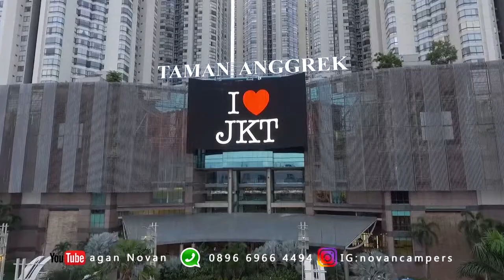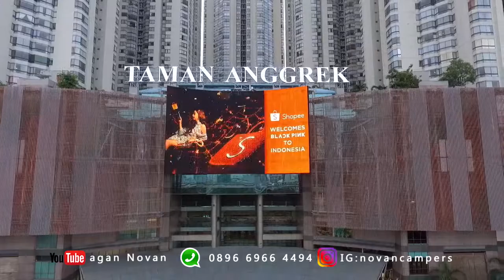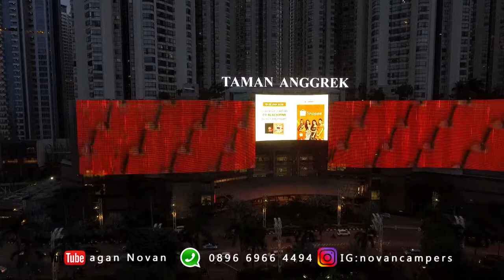Jakarta || Mall taman anggrek big screen videotron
mal taman anggrek adalah salah satu mal terbesar di jakarta. letak nya di jakarta barat dan dekat dengan tol tomang akan nampak indah saat dilalui pada malam hari bagi pengemudi dari jalan tol. lampu led yang sangat besar dengan videotron di beberapa sudut menjadikan mal ini sangat idah dipandang saat malam hari.

drone pilot  : aganNovan
edit              :  aganNovan